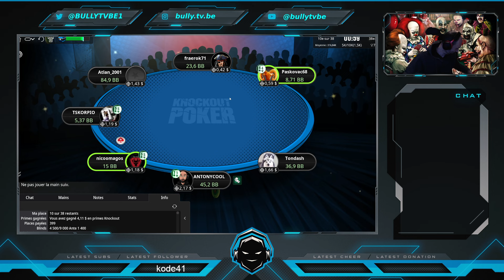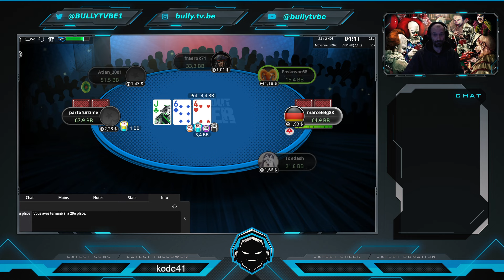Poker micro limite Bounty Builder 0.55$ - 29e sur 2408 Player